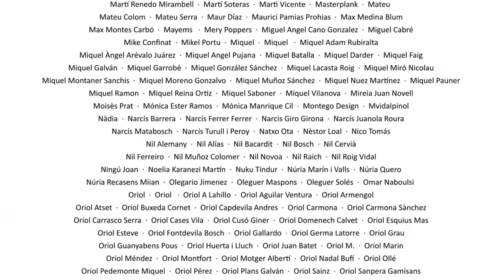La Sotana 206